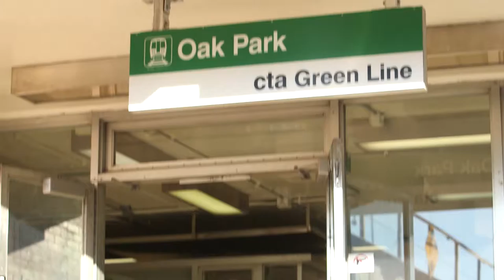1143 Woodbine Avenue Oak Park, IL 60302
1143 Woodbine Avenue Oak Park, IL 60302

Fantastic Classic Oak Park 4 bed 3.5 bath Tudor with all of today's modern amenities! Over 4300 sq ft awaits, perfect for any size entertaining. Bright open rooms with formal living room and dining room, perfect eat- in breakfast area adjacent to newly updated kitchen with custom 42 in wood cabinetry, quartz countertops and custom backsplash, high end ss appliances and porcelain floors. Enjoy beautiful moldings, leaded glass doors throughout, extra wide staircase and massive family room opening to bluestone covered porch and large yard and patio overlooking Lindberg Park! Well appointed bedrooms, master wing with home office, sitting area, expansive bedroom, master bath with stone and mosaic details, walk- in shower and soaking tub, great closets! Finished lower level recreation room and abundance of storage, updated mechanicals and windows throughout. Walk 2 blocks to Mann School. 3rd floor ready for your personal touch- plumbed, insulated and plans for building out.